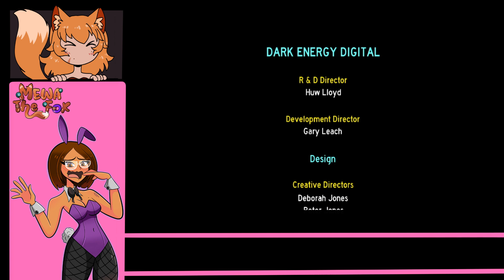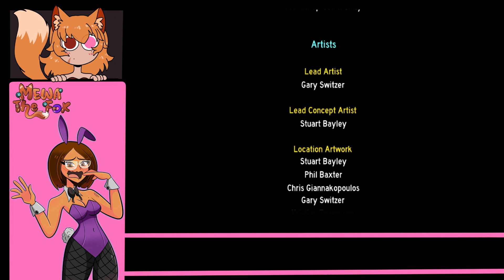This Game Broke My Mind!!! Hydrophobia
What do you get when you take PCP and Cocaine together and sit at a computer as a Writer? Well glad you asked that very specific question because it’s this game!

Cover art by ​⁠ on twitter and YouTube